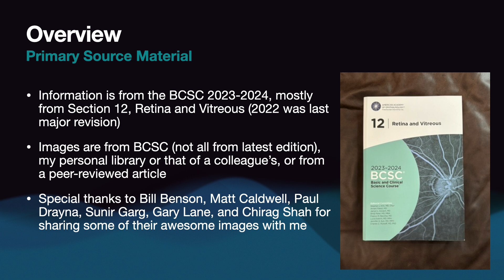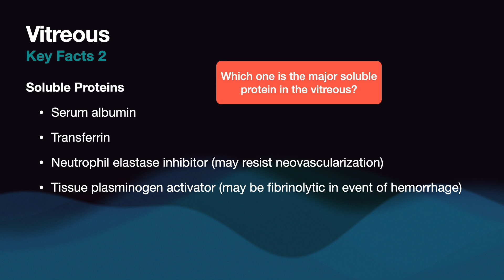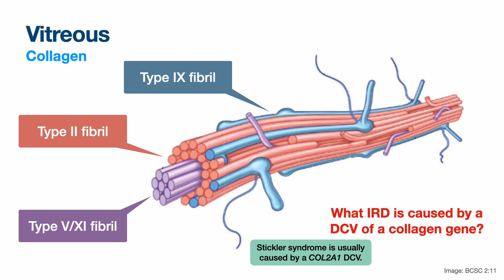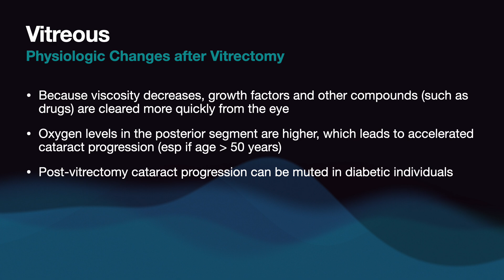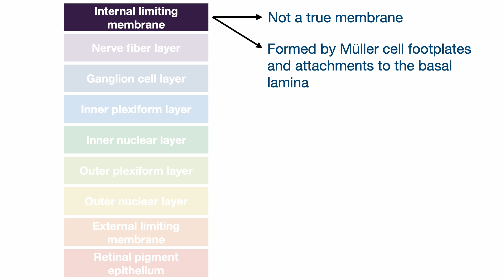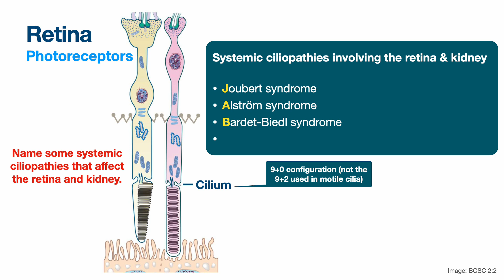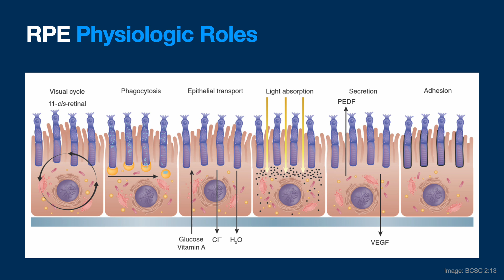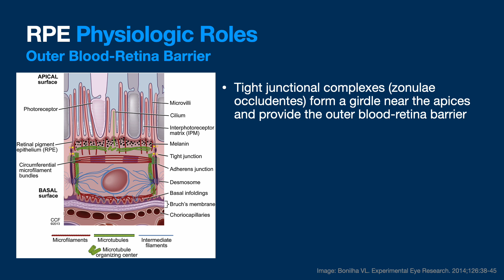Retina Basic Anatomy - Rapid Board Review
This is a segment from a talk I gave for the San Antonio Ophthalmic Course 2025.  It's actually from the night-before rehearsal without a live audience.  It's designed for Ophthalmology residents and practitioners who are preparing for tests, such as the OKAP and the ABO Board Exam.